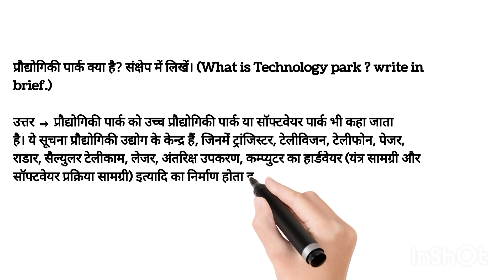प्रौद्योगिकी पार्क क्या है? संक्षेप में लिखें। (What is Technology park ? write in brief.)